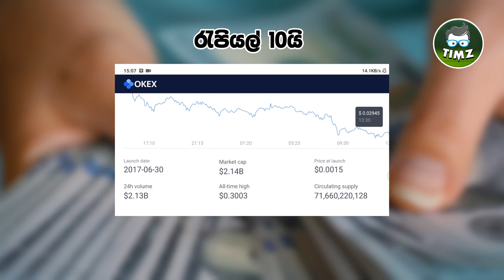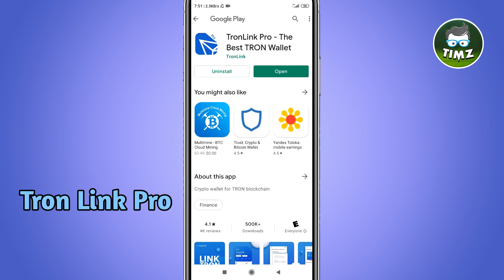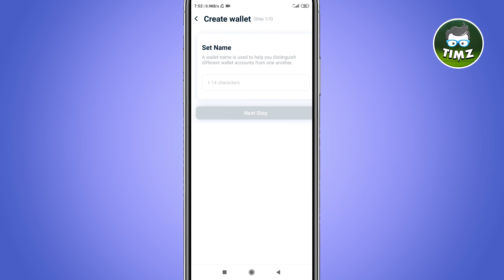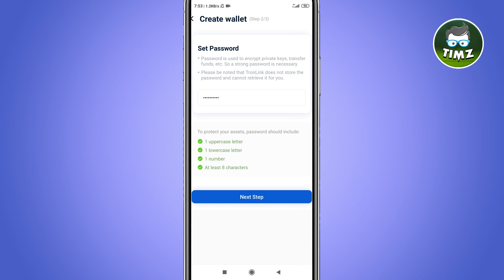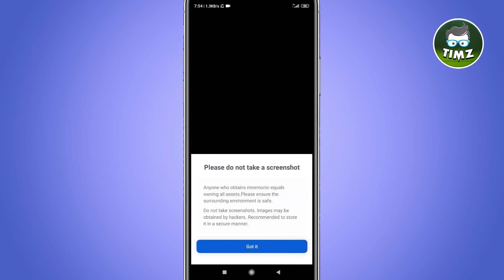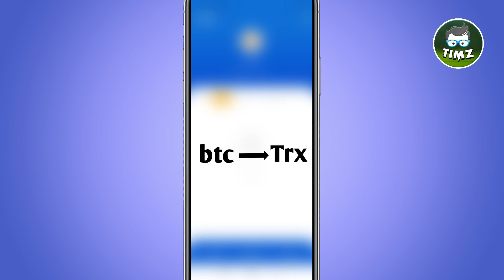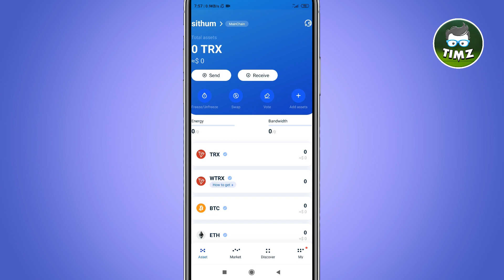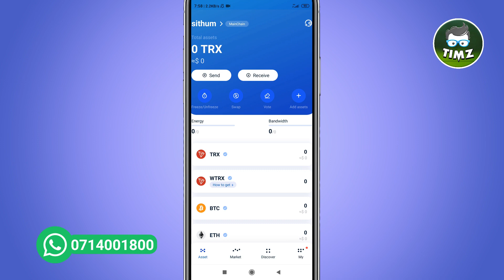හැමෝම කතාවෙන මොනවද මේ TRX කියන්නෙ | Lion's share Episode 2 | Let's make $1000 in per month